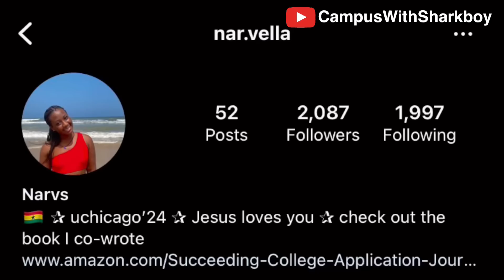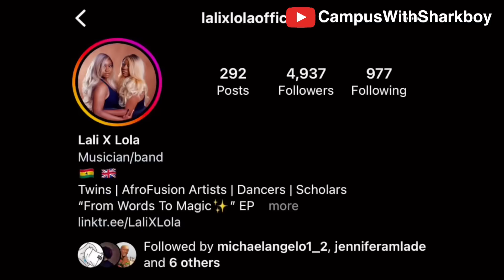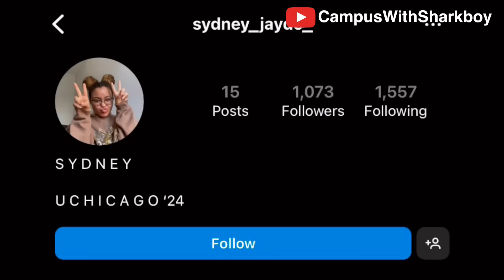They Confessed their Love to a Guy FIRST and Got SURPRISED!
In this video, I asked African ladies and American ladies if they can confess their love to a guy first. They also shared their stories after confessing their love to a guy they once loved. This video was shot at afrochella 2022. It was shot in December in Ghana.

Or dm on Instagram: gabthesharkboy

Song Used
Game Over by Kemidar

Which other social media platform do you want to vibe with me there??